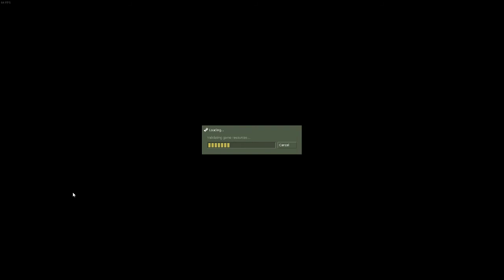HL - Base defence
No ammo rage edition.